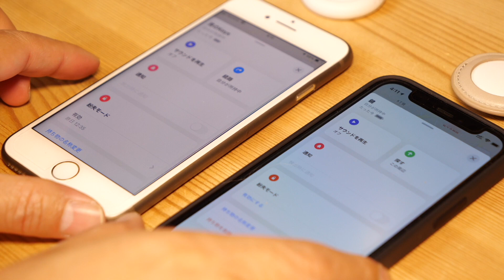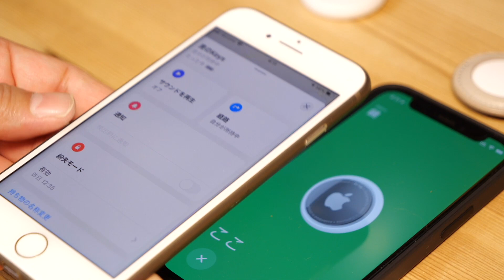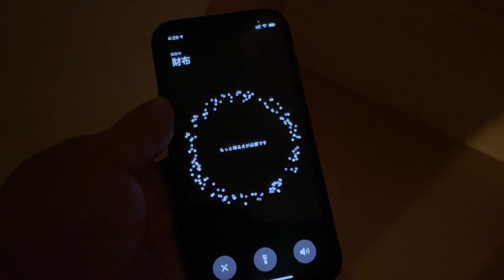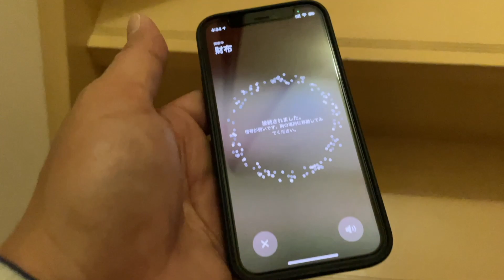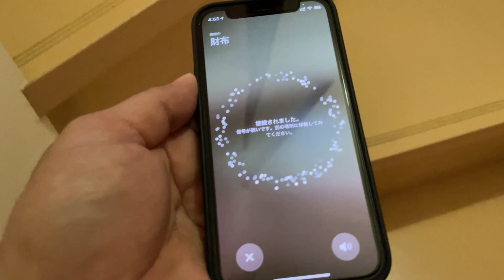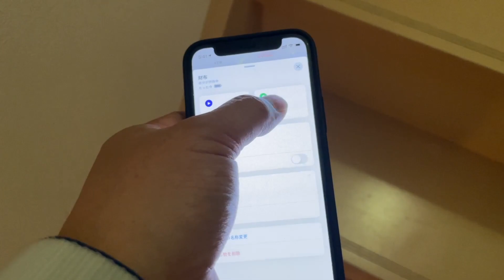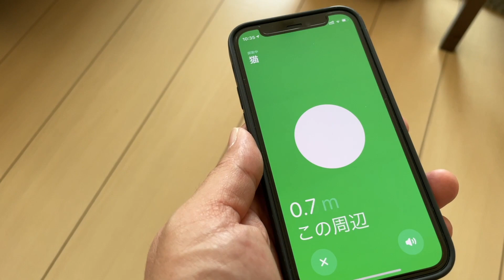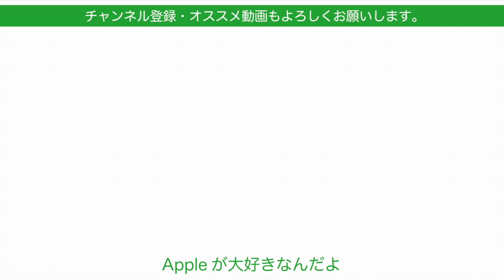AirTagでその後試した事！何かに入れたら反応は？水没は？電池交換は？使わないときは？猫？レビュー第二弾・室内中心に追加チェック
第一弾レビューの後、ホルダー類のレビューを挟みましたが、その後室内中心に試したことや、第一弾で拾えていなかった事を中心にまとめました。第一弾でのコインロッカーの反応の悪さから金属には弱いのかなって思ったので、室内で何かに入れた場合、近距離の反応はどうなのか確認をしてみました。詳しい専門家の友人に聞いたところ、近距離の探す機能はBluetoothで捕捉してから、信号が強くなるとUWBを起動させるのではないかということでした。
なので室内の近距離で探すことでもBluetooth LEとUWBの両方の反応を確認できるかなと思いました。水に入れたり、金属の鍋に入れたりもしましたよ。その他電池交換や使うのをやめて一時的に保存する場合などについて説明しています。
フィールドワークは明日以降もう一度おこうなう予定です。第三弾というか一定期間使ってのレビューをすると思います。

新製品「AirTag」キター！実機レビュー第一弾・iPhone 12で開封/設定から追跡までチェック！

‹ホルダーのレビューはこちら›
Apple StoreのAirTagホルダー4種類を比較！それぞれの使い勝手チェック・純正ループにレザーキーリング/Belkin2種/Amazon+1種もあり

‹関連動画›
本日出た！iOS 14.5アップデートでマスク着用時にWatchでiPhoneロック解除！その他主要新機能もチェック・watch OS7.4も必要

本日の予約開始直前！Appleの忘れ物追跡タグ「AirTag」を解説・絶対買います！影の本命？ダークホース？

オフラインのMacBook Proで「探す」を試した・macOS Catalinaで強化されたトラッキング

オフラインのiPad Wi-FiモデルをiOS13の「探す」アプリで探してみる・ホントに可能なの？精度は？

薄い！2021年新型 M1 iMacを10分で解説！旧機種他 Mac5機種と徹底比較・どう違う？比較表！

先代モデルやiPad Air 4と比較！10分でわかる「2021新型 iPad Pro」・11”第3世代/12.9”第5世代を発売前解説

テンコ盛り！4/21 Appleイベントの概要を4分でまとめ+全体の流れを8分で・iMacにAirTag！iPad Pro/Apple TV

撮影機材